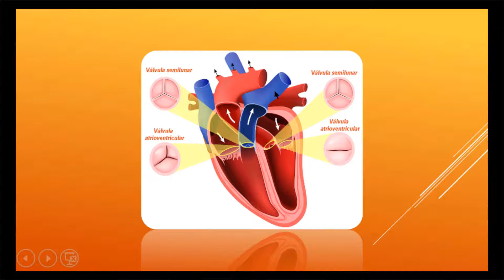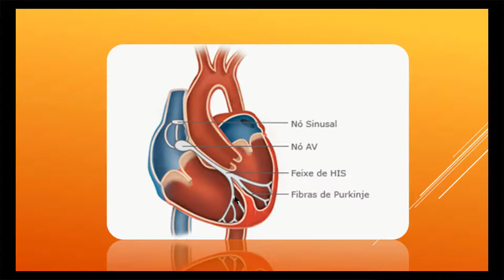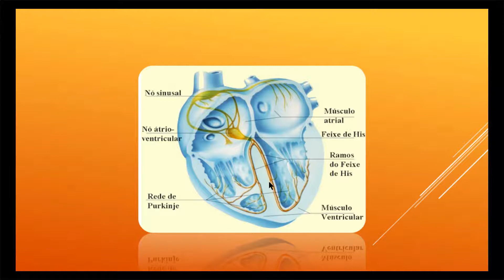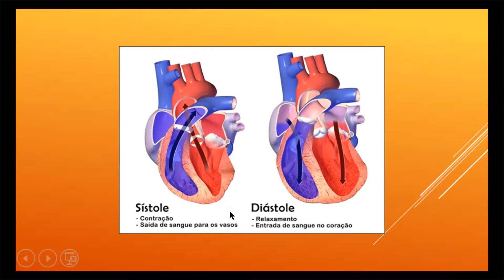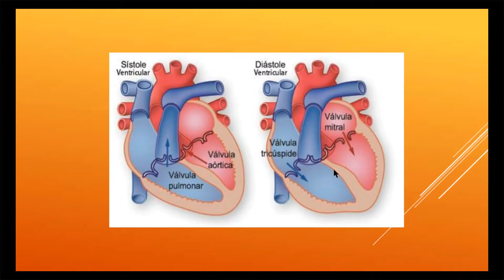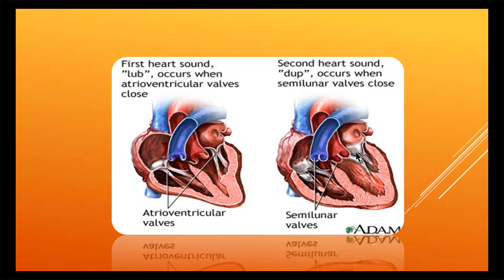Anatomia Funcional Cardíaca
Esta aula explica os movimentos cardíacos do coração. Explica onde ocorre a geração de impulso elétrico e sua irradiação, e as bulhas cardíacas.